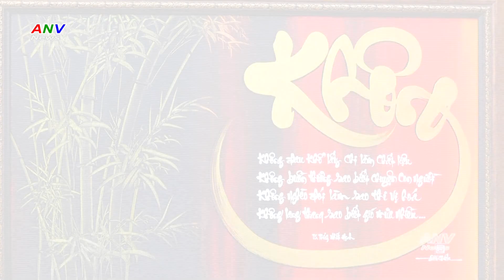Phố Ông Đồ 2023 Quý Mão ở nhà văn hoá Thanh Niên